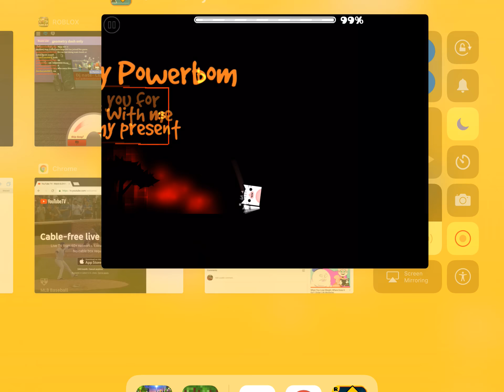LIB (A Joke Series) #43- The Hell Factory by TeamN2